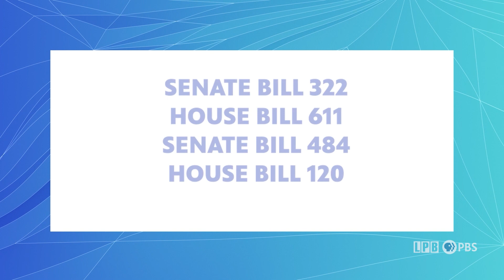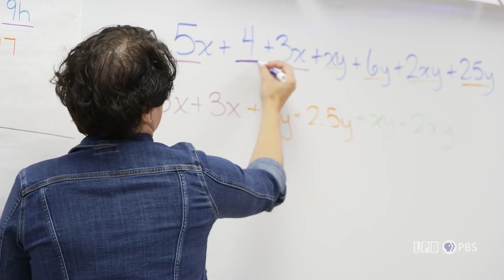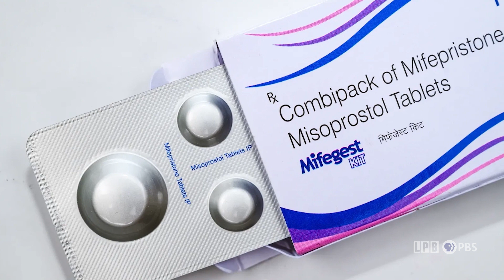Legislative Session Wrap-Up | LSWI Segments | 5/31/24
The 2024 Regular Legislative Session at the State Capitol is finally wrapping up after an eventful two-and-a-half months of fast-moving legislation and heated debates. While many topics were addressed by lawmakers, conversations about public records, constitutional conventions, and education savings accounts dominated much of the news coverage. In this segment, LPB’s Kara St. Cyr gives a wrap-up of this year’s session.

Louisiana: The State We're In

LSWI is Louisiana's only statewide news magazine. The program airs Fridays at 7 p.m. and Sundays at 4:30 p.m. on the six-station LPB network that includes stations in Alexandria, Baton Rouge, Lafayette, Lake Charles, Monroe, and Shreveport. This award-winning show combines in-depth coverage about the important issues in the state along with expert analysis.